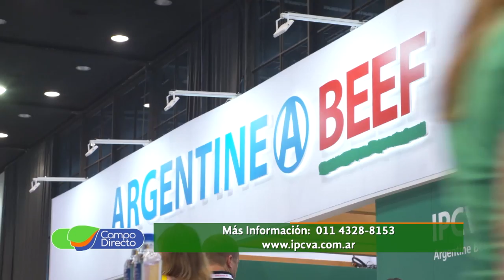Seminario IPCVA en Río Cuarto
Nuevo seminario “Ganadería y Compromiso” del IPCVA. Diagnóstico y Propuestas para el desarrollo de la cadena de Ganados y Carne Vacuna en Córdoba